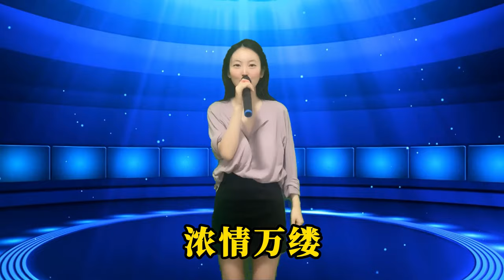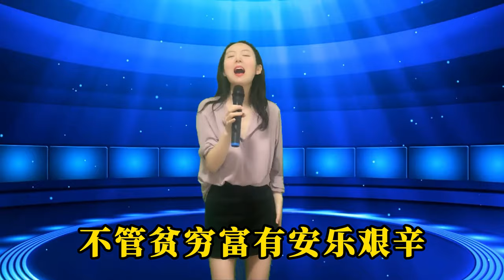美女深情演唱《一生之幸一世之命》，歌声情意绵绵，一听就爱上！